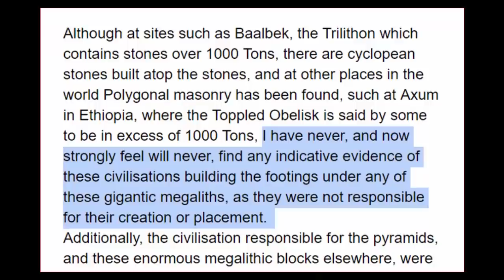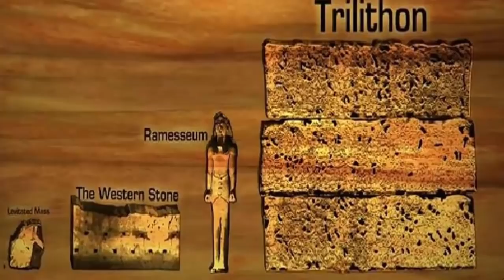100K Yr Old Western Stone Laid By Pyramid Builders?